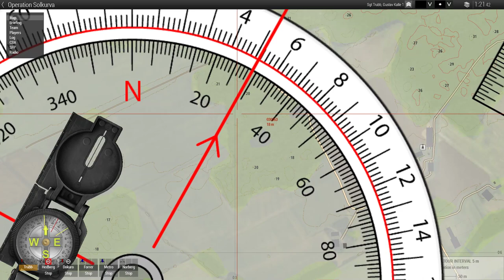Operation Solkurva - Jägare på utflykt i Finland | Anrop.se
Karta: Ruha

I ett alternativt 90-tal, där Sovjetunionen lyckades klamra sig fast vid livet några år till, har den sönderfallande supermakten tagit ett desperat beslut för att vända utvecklingen. En offensiv för att återställa ordningen i de forna satellitstaterna planeras. Sverige och Finland står i vägen...

Fienden anfaller från Murmansk ner mot Haparanda, genom norra Finland. Helt enligt planerna har svenska jägarförband korsat den svensk-finska gränsen och påbörjat operationer på finskt territorium, med de finska myndigheternas goda minne.

En svensk jägarpluton har fått i uppgift att förstöra en viktig järnväg, för att försvåra för fienden att föra fram förstärkningar och underhåll.

Plutonen har innästlat långt med bandvagnar genom öde skogs- och myrmark, men längs själva järnvägen är terrängen främst småbruten och med spridd bebyggelse, varför den sista biten måste tas till fots.

Lokala finska förband har försett plutonen med uppgifter om att järnvägen på tre punkter går i viadukter över bilvägar. De har också kunnat berätta att järnvägen patrulleras av fienden, och att det finns fientliga förband grupperade på olika platser i anslutning till järnvägen.

Att förstöra någon av dessa viadukter kommer antagligen ge störst effekt. Uppgiften är därför att förstöra minst en viadukt, och därefter urnästla.